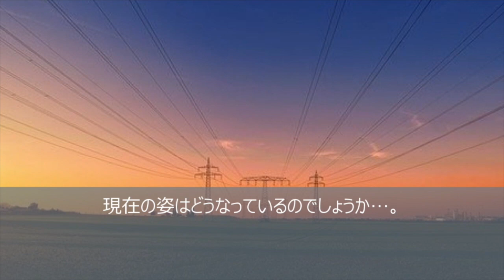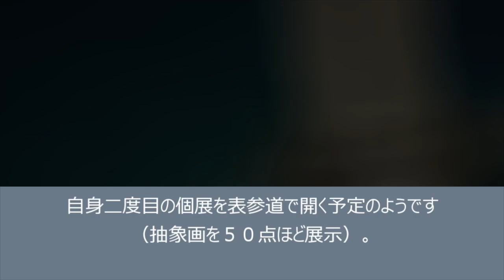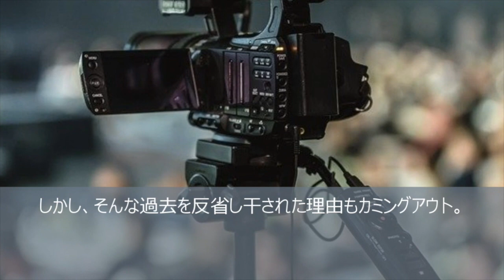山咲トオル、今現在の姿が話題！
オネエブームの先駆けで、バラエティ番組などで大活躍していた漫画家の山咲トオル。

整った顔立ちで、人気を博していましたが、いつしか露出が減少。

干されてしまった理由をカミングアウトし、”消えた”真相が判明。

現在の姿はどうなっているのでしょうか…。